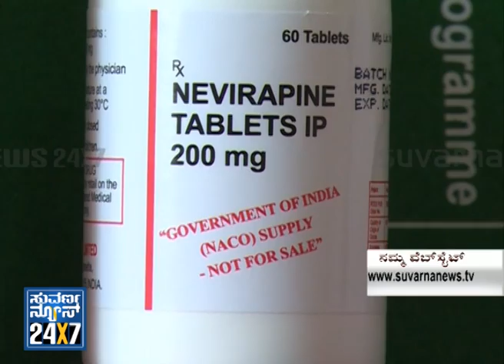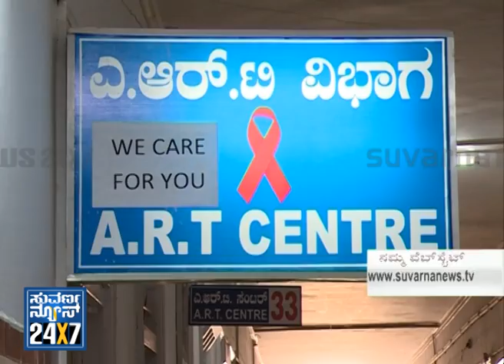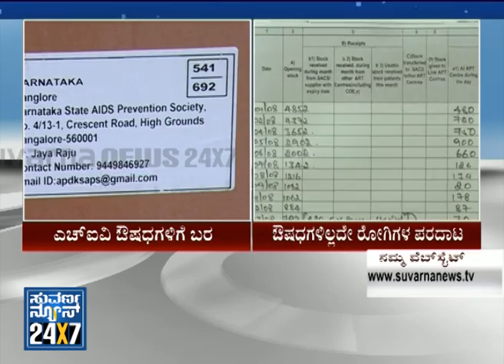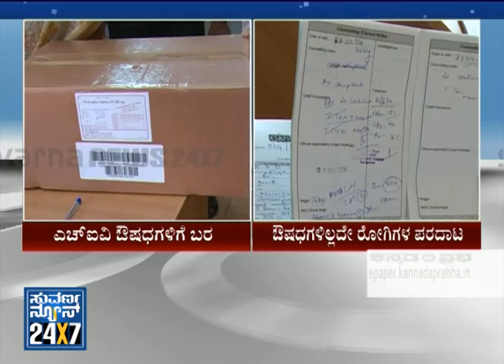Anti-Retroviral Therapy( ART) finds lack of medicines - News bulletin - 21 Aug 14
Suvarna News 24X7 - Anti-Retroviral Therapy( ART) finds lack of medicines